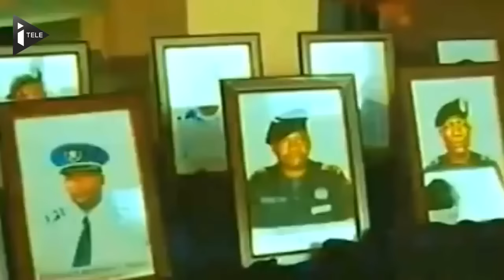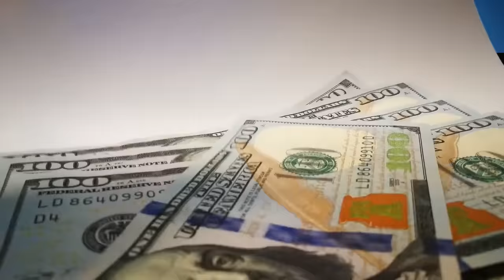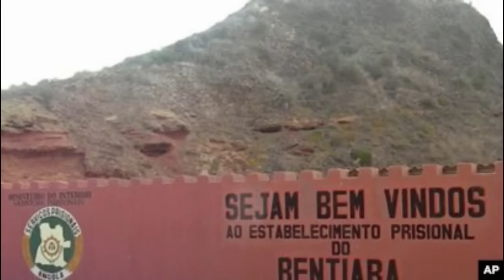OS CRIMINOSOS MAIS PERIGOSOS DE ANGOLA!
Ajude o canal a crescer e a melhorar os conteúdos. Se estiver em Angola, Faça a sua doação:
Banco Sol (Proprietário: Pedro Cachissapa)
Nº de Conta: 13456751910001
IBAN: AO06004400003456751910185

Venha conhecer quem são os criminosos mais perigosos de Angola!